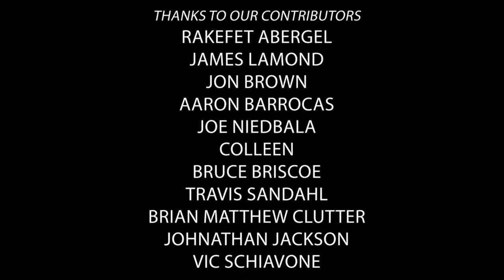Without Your Head Horror Podcast filmmaker Rakefet Abergel interview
Without Your Head horror podcast video interview with Rakefet Abergel talking about her new film "Still" and how you can help get it made

Opening theme from The Tomb of Nick Cage and closing track by music of the month the B Movie Monsters